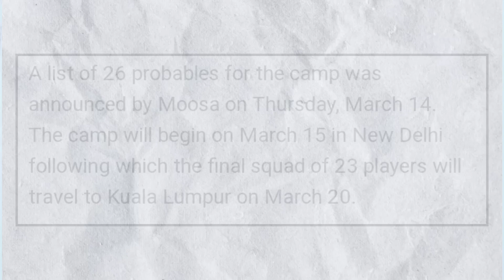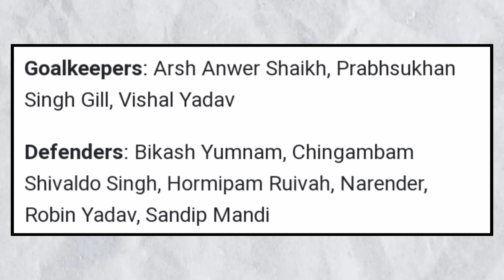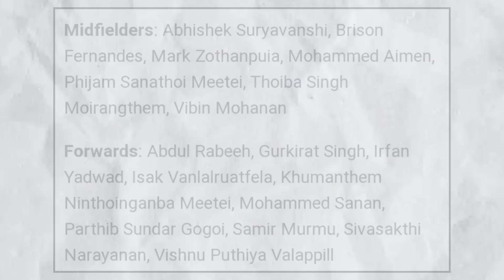India U-23 Friendlies Against Malaysia | Squad | Predicted 11 | WPS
India Vs Malaysia
indian football updates
indian football news